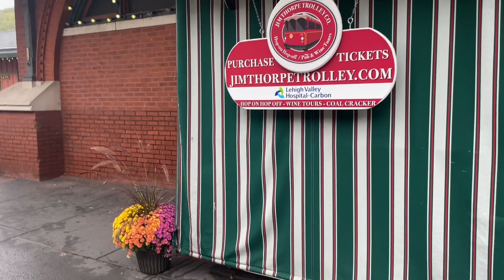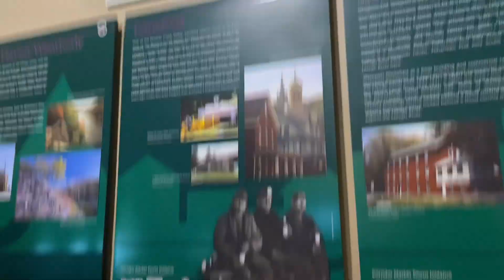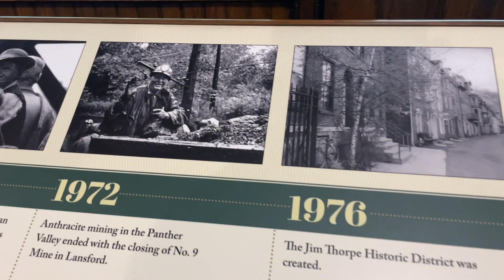Revisiting the Lehigh Valley Scenic Railway 5 YEARS LATER! Are they still rude ?? 🤔🤔🤔🤔